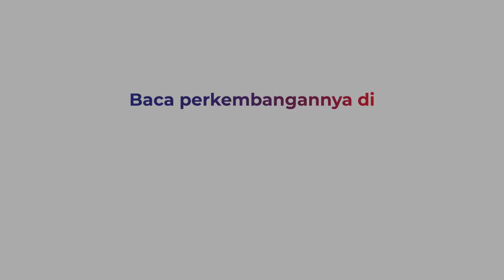Libur Nataru, Bayi Harimau Lahir di TRMS Serulingmas Banjarnegara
Inilah bayi harimau bernama Syeren gang yang lahir dari indukan Upik dan Dharma.

Bayi harimau jenis kelamin perempuan ini anakan harimau Benggala (Panthera tigris tigris).

Merupakan anakan ke-4 yang lahir di Taman Margasatwa Serulingmas Banjarnegara, Jawa Tengah.

Hadirnya bayi harimau ini menjadi daya tarik pengunjung Taman Margasatwa Serulingmas.